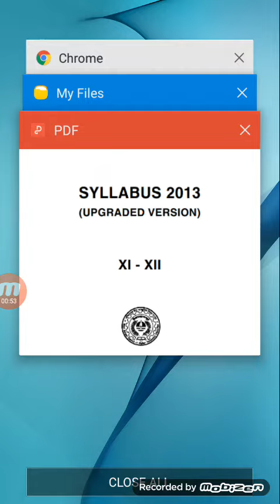Wbchse xi -xii syllabus 2018-19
Xi-xii syllabus pdf link 2018-19